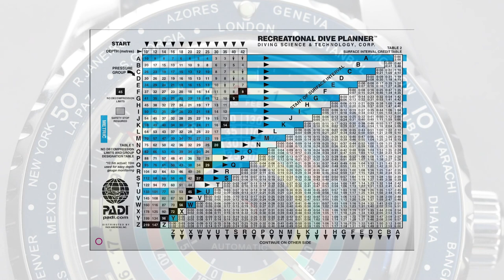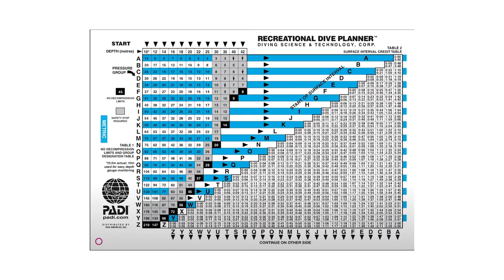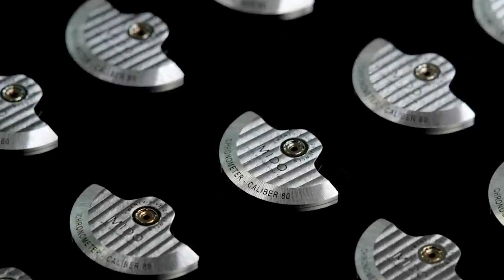一秒售罄的美度彩虹圈上新了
上次我们发了一款腕表，发布的时候没有预期成为爆款但是一上线就秒磬，没错就是美度的彩虹圈。后来大家反应过来，是因为这款表的颜值才爆了。今天我们分析一下为什么会秒磬，再看看有没有补救办法。如果你是铁杆的机械表迷，咱们聊一下机芯的擒纵叉的材质？传统腕表，尤其是机械表，忌讳为颜值而颜值。但正是这种对待颜值的克制，反而让人爱上了这些机械表的颜值。